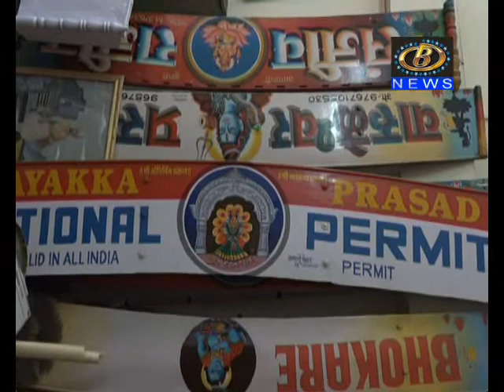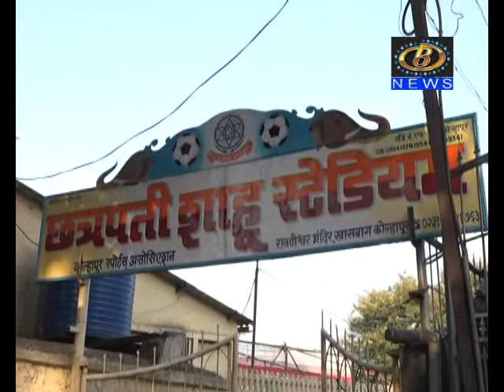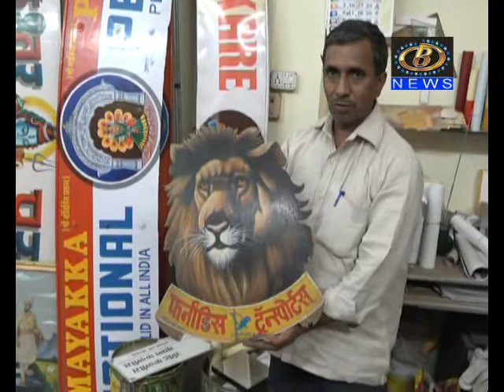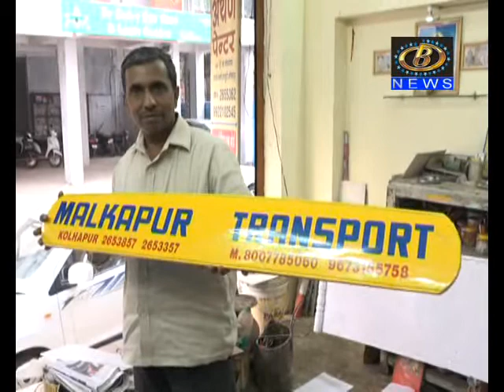डिजीटल तंत्रामुळं हातानं फलक तयार करणार्‍या कलाकारांवर बेकारीची कुर्‍हाड